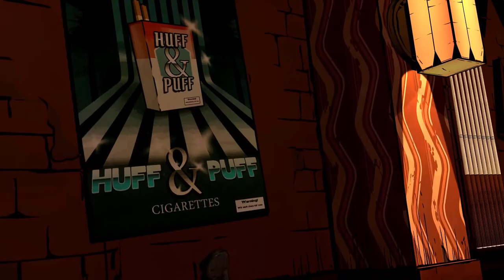The Wolf Among Us - Gameplay, Playthrough - Episode 1 Ending!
Wolf Among Us Walkthrough Episode 1 Ending. Hey guys will be doing a new series and since The Wolf Among Us 2 is coming out very soon, I will be doing a Playthrough for the first season of Wolf Among Us.